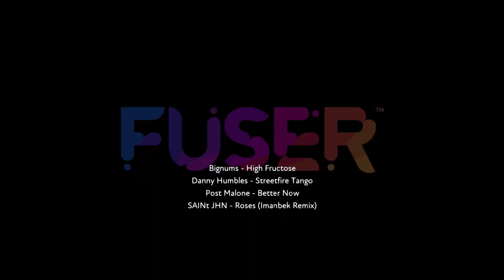FUSER- Better Now/roses Remix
Just having fun with fuser. Enjoy!